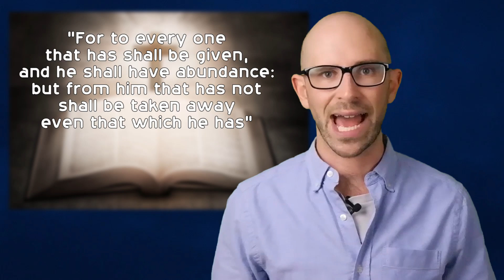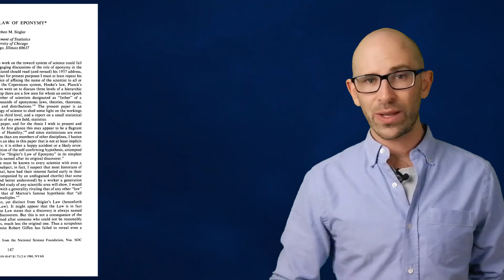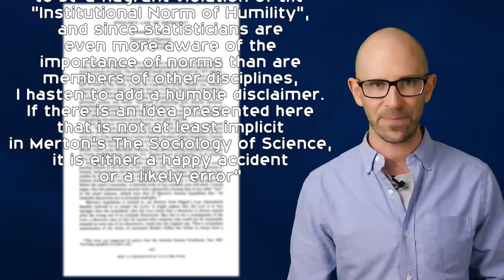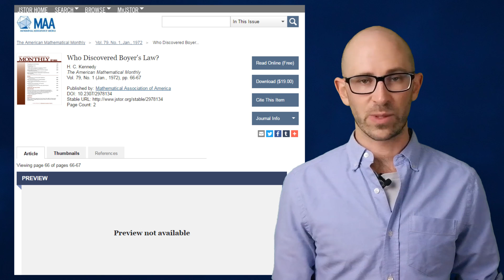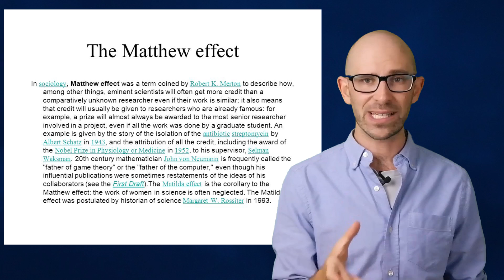Stigler and His Law of Eponymy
In this video:

Back in 1968, one of the fathers of modern sociology and National Medal of Science award winner Robert K. Merton explored the phenomenon of what he called the “Matthew Effect” while writing a paper discussing how seniority or perceived prestige seemed to be the deciding factor in who would be given credit for a scientific discovery or breakthrough, regardless of the actual work put in by those involved.